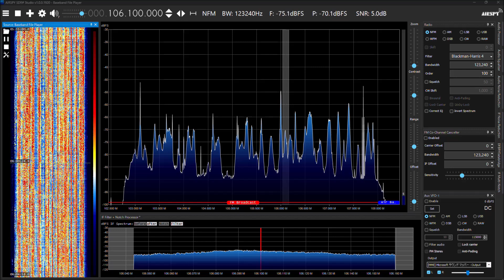阳谷県融媒体中心広播 106.1MHz via Es: 15:00JST 2024/6/19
■Yánggǔ Xiàn Róng méitǐ Zhōngxīn Guǎngbò from Shāndōng Province■

© Government of the People's Republic of China (airchecked audio)
© Dante's Eccentric World (other components)